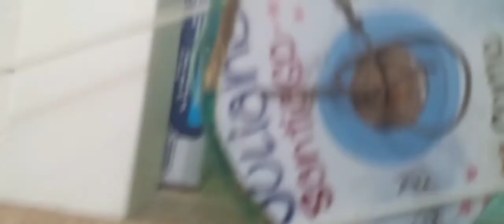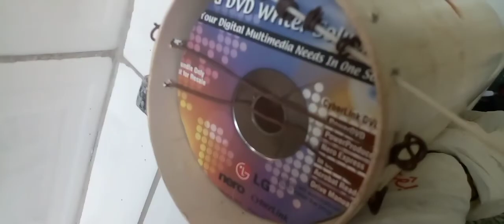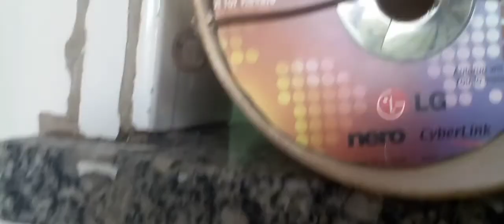RATOS ? NUNCA MAIS !!!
Editado por YouCut Ratos ?Eles sao um pesadelo dentro ou gora de casa se estiverem por perto ta instalado o pânico uma vez 9 em cada 10 tem medo destes roedores certamente você é um dis nove ...
faça destas armadilhas com oque você tem em casa  vem comigo...